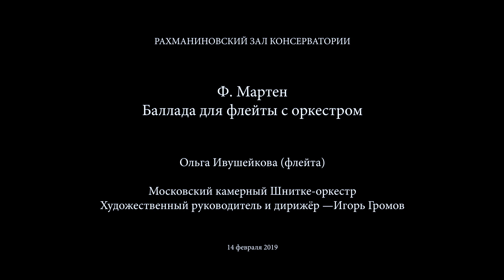Мартен Баллада для флейты и оркестра. Ольга Ивушейкова, дир.Игорь Громов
Frank Martin, Ballade for flute, piano and strings.
Olga Ivusheykova-flute
Igor Gromov - conductor
Shnitke Orckhestra, Moscow Tchaikovsky Conservatortory,  Rachmaninov hall
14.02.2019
Sound: Sergey Yeremin
Video:  Alexander Zhivizky